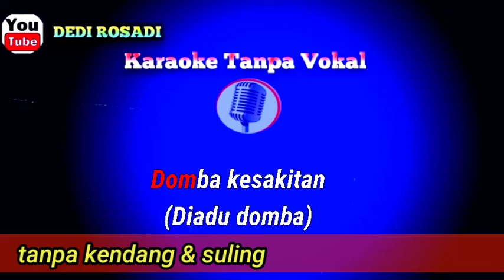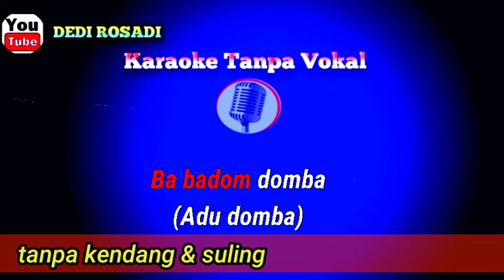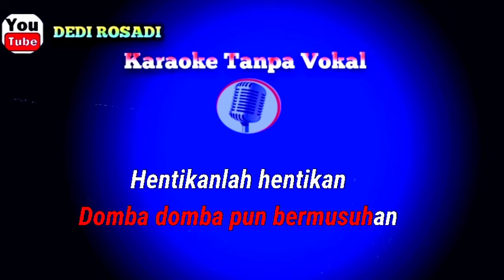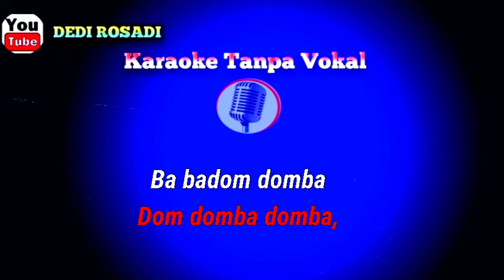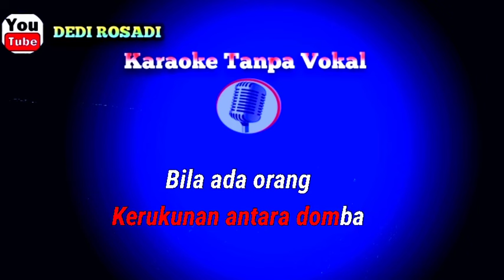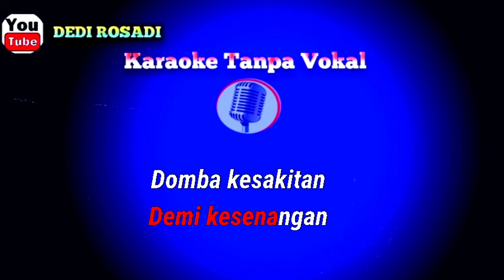ADU DOMBA TANPA SULING ,KENDANG ADELLA Karaoke Tanpa Vokal@DEDIROSADI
r ≠